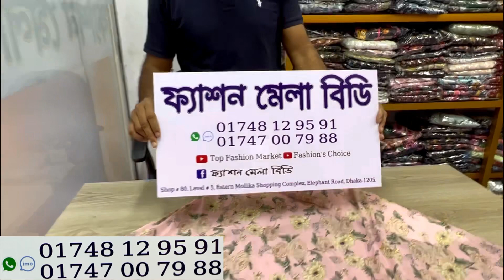Wow কিউট ফ্লোরাল হিজাবি গাউন/লং ড্রেস সবচেয়ে কমদামে | Cute floral prinded hijab gown/long dress